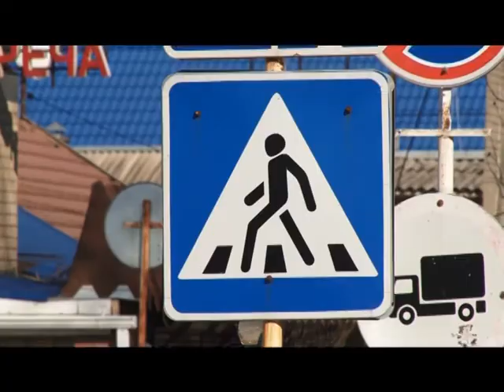Пешеход, соблюдай правила!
До пешеходного перехода — рукой подать — несколько метров. Дождаться зелёного сигнала светофора и перейти через дорогу смело и уверенно. И главное — безопасно.